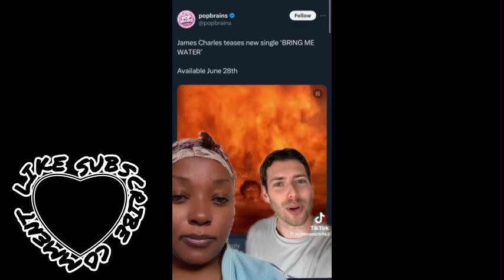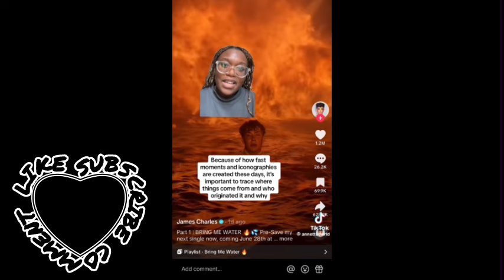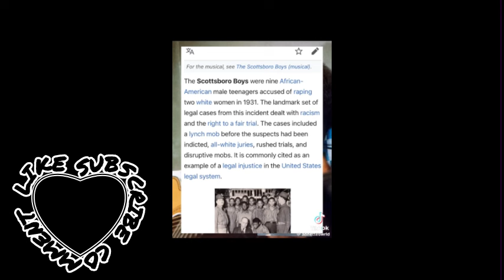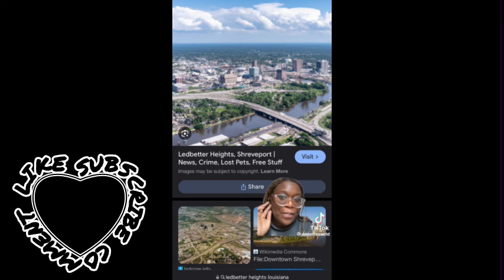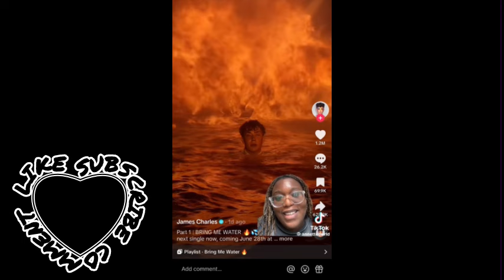James Charles Song